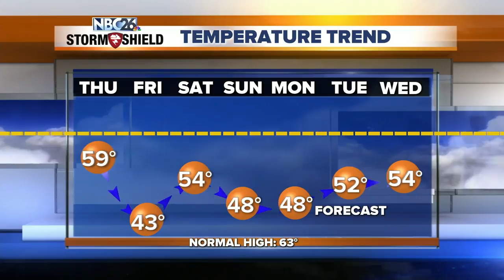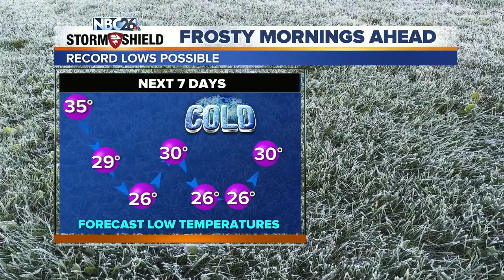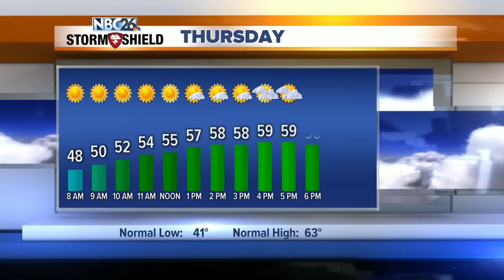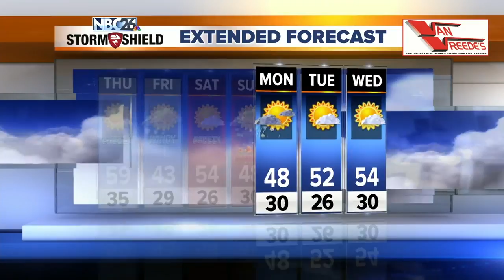NBC26 Storm Shield Forecast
Frost Advisory